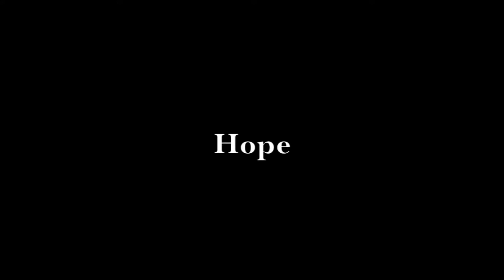CAREER SPOTLIGHT: APPLIED BEHAVIOUR ANALYSIS THERAPIST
We answer the question, "What does a day in the life of a Applied Behaviour Analysis Therapist look like?" with a rapid-fire story that showcases their challenging work and diverse skill set. If you want to build a career as Applied Behaviour Analysis Therapist, we can suggest qualifications you can obtain from prestigious universities and colleges across the globe.
52922437 / 52922439 (Mauritius)
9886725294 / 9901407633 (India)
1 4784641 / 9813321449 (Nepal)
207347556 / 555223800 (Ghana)